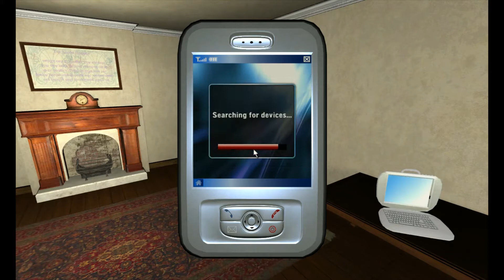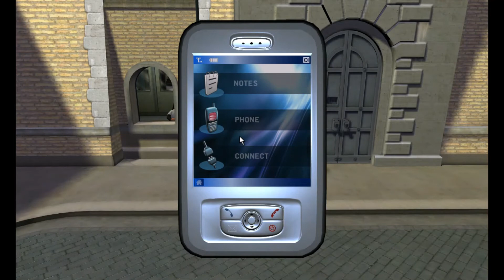Broken Sword : The Angel Of Death Part 9 - Rome Wafer Factory